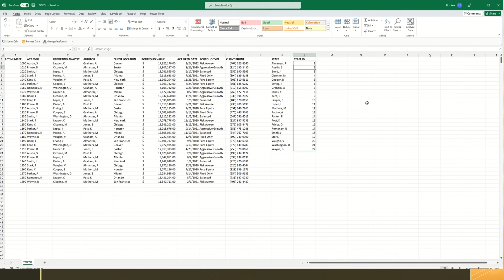Excel's TOCOL Function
Use Microsoft Excel's TOCOL function to combine data from multiple columns into a single column.